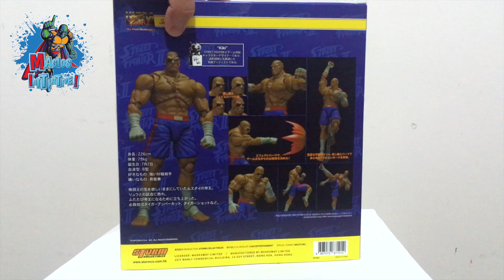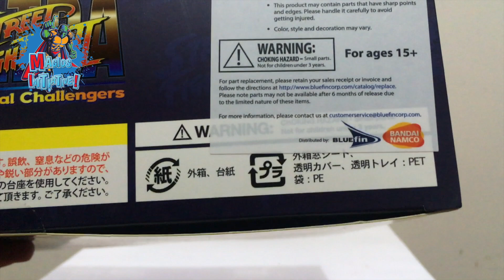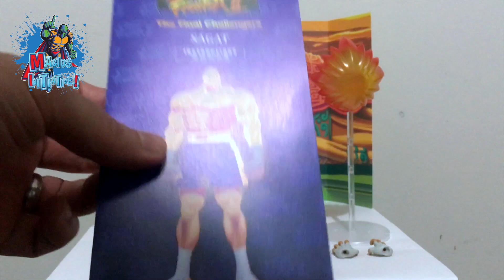Magios Initiative-Review-Ultra Street Fighter II Sagat by Storm Collectibles.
La figura del año! Bueno, la verdad depende de los gustos de cada quién, pero para metalmischief este es un serio contendiente. Si eres fan de Street Fighter no te puedes perder esta reseña.